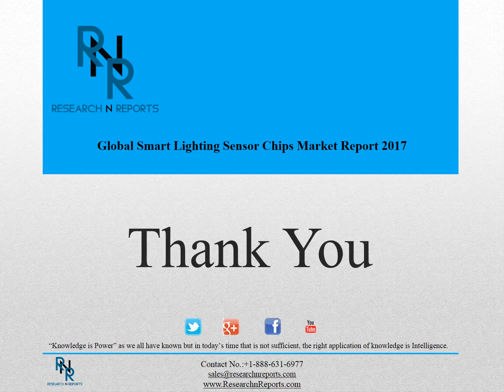Global Smart Lighting Sensor Chips Market Research Report 2017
In this report, the global Smart Lighting Sensor Chips market is valued at USD XX million in 2016 and is expected to reach USD XX million by the end of 2022, growing at a CAGR of XX% between 2016 and 2022.

Geographically, this report is segmented into several key Regions, with production, consumption, revenue (million USD), market share and growth rate of Smart Lighting Sensor Chips in these regions, from 2012 to 2022 (forecast), covering
    United States
    EU
    China
    Japan
    South Korea
    Taiwan
Global Smart Lighting Sensor Chips market competition by top manufacturers, with production, price, revenue (value) and market share for each manufacturer; the top players including
    NXP (including Freescale)
    Infineon
    Marvell
    TI
    Spansion
    Gooee
    STMicroelectronics
    Bright Power Semiconductor
    Hangzhou Silan